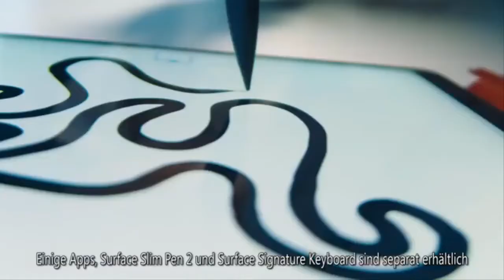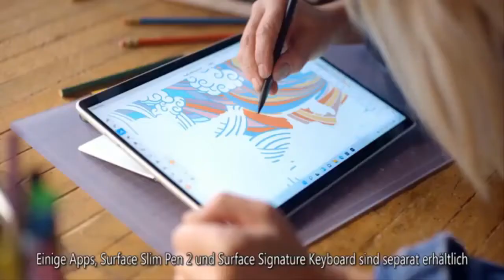The Queen grips a walking stick during first official engagement of the year – PICTURES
The Queen hosted a reception for members of the local community and volunteer groups in the ballroom at Sandringham House, as she prepares to make history. Among her guests, there were members of local charities West Norfolk Befriending and Little Discoverers.  Moreover, the Queen was joined by members of the Sandringham branch of the Women's Institute, of which she has been part of for decades. For her first engagement of 2022, the monarch donned a light blue dress with an elegant floral embroidery made for her by her dressmaker and confidante Angela Kelly. She accessorised her outfit with her signature pearl earrings and necklace, a black handbag and an elaborate diamond brooch. Throughou  ...